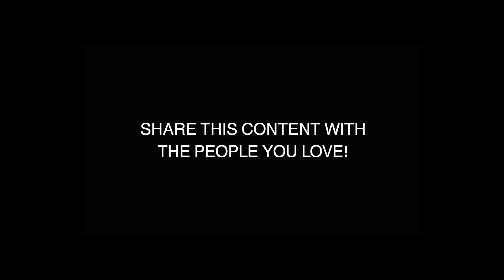وقتك فى الحياة بيقل Motivational Video - كريم إسماعيل | Kareem Esmail